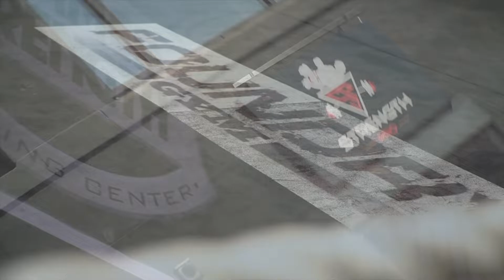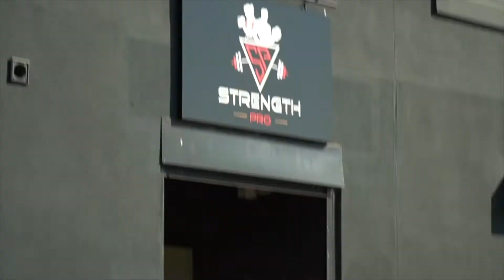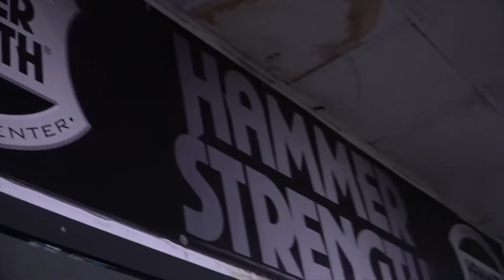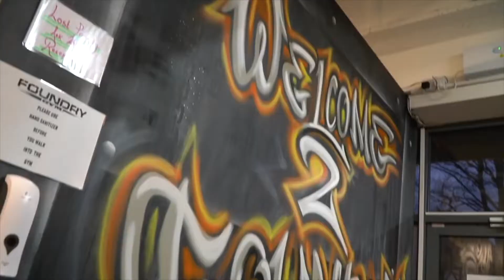WHAT'S NEXT FOR THE BEST GYM SERIES!?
Where? When? How? THE BEST GYM series will be returning to your screens VERY SOON!